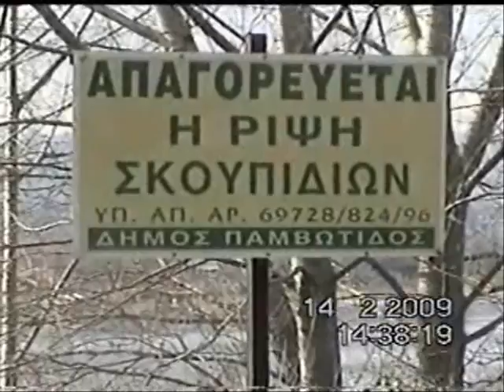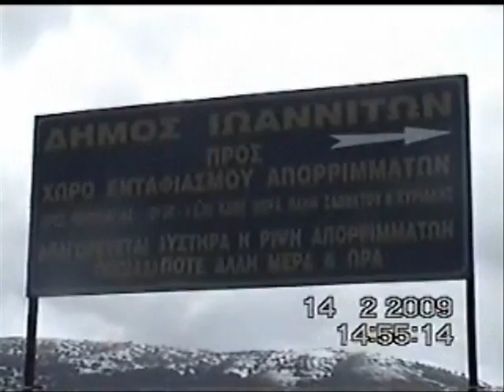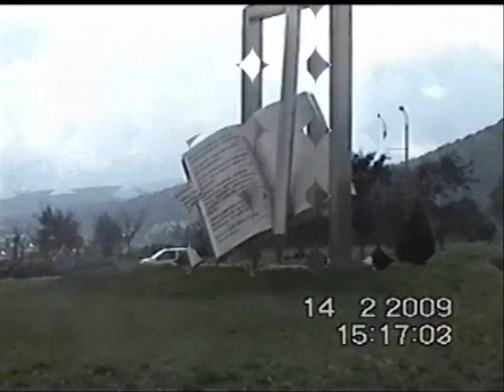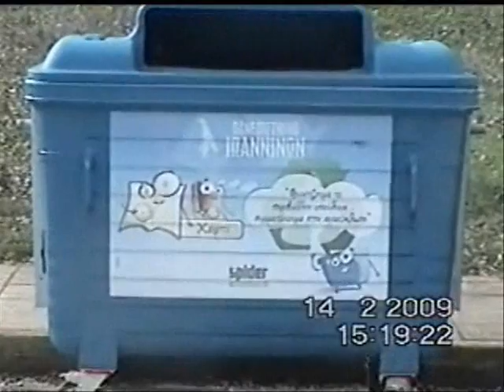Environment and pollution in the wider area of Ioannina,Greece 2009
Βίντεο για περιβαλλοντικά θέματα μαθητών του 1ου Γυμνασίου Ιωαννίνων το σχολικό έτος 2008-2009